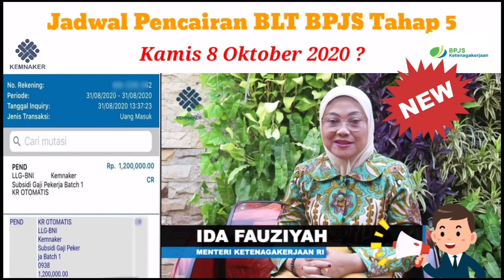Pencairan BLT BPJS Ketenagakerjaan Tahap 5 Jumat 9 Oktober 2020